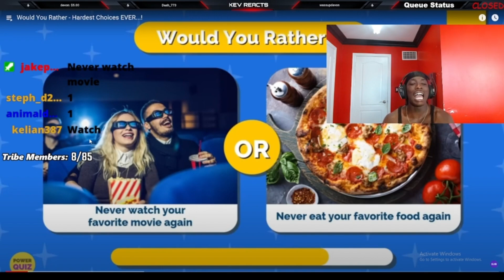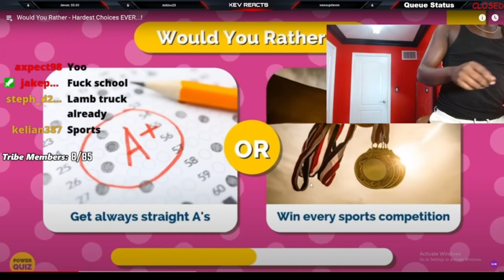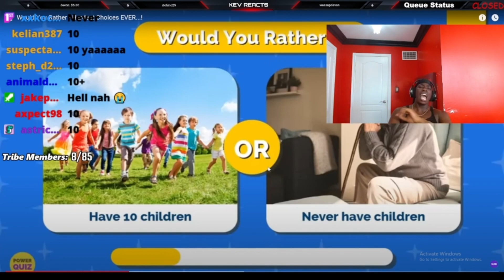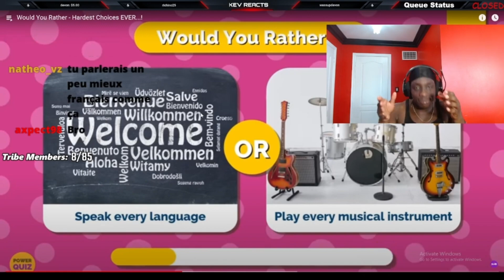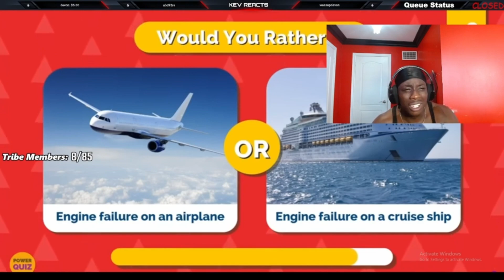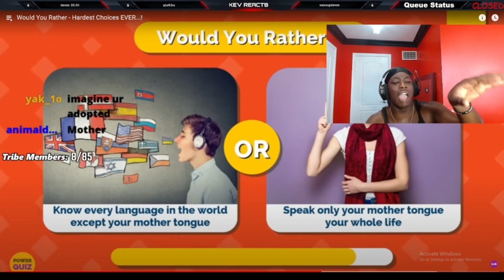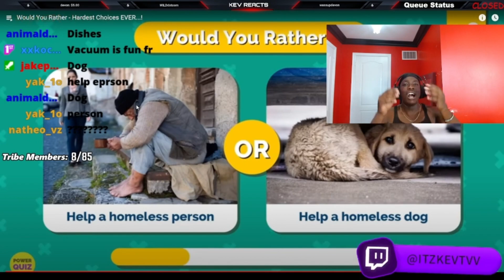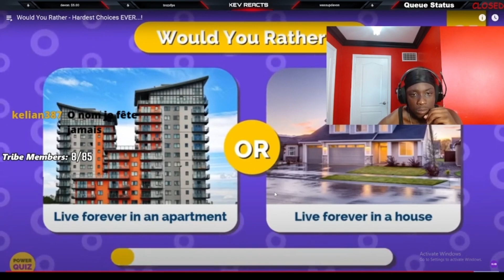WOULD YOU RATHER - Worlds Hardest Choices Ever | Reaction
NEW TIKTOK WOULD YOU RATHER - Worlds Hardest Choices Ever | Reaction